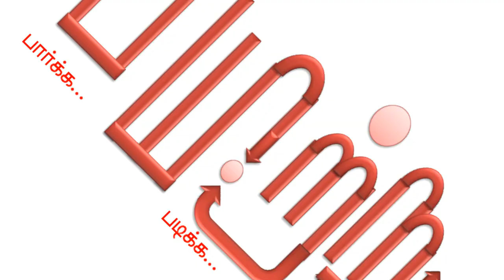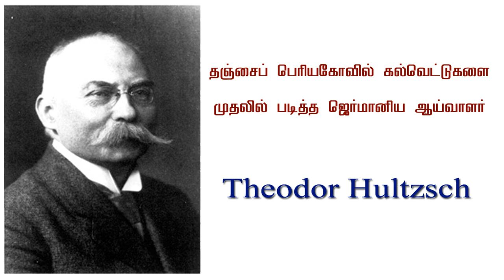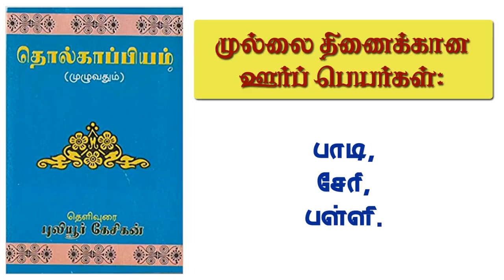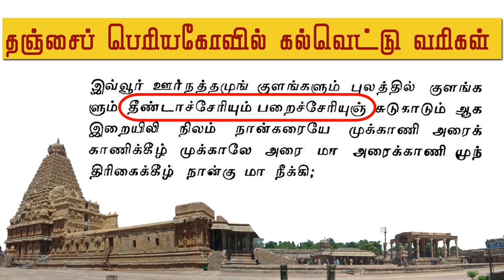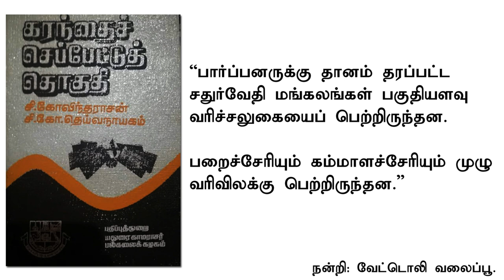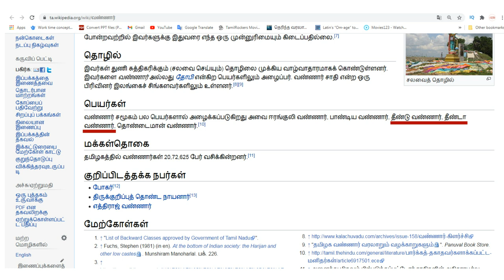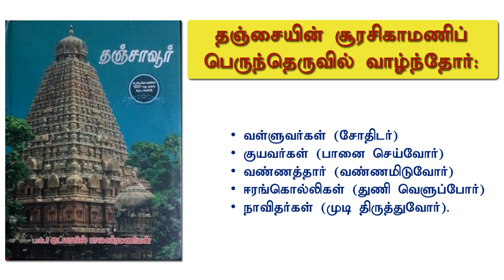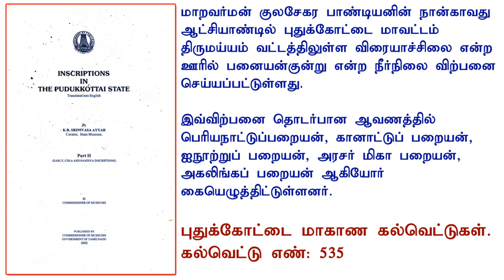தீண்டாமையைக் கடைபிடித்தாரா இராஜராஜன்? இராஜராஜனைப் போற்றுவோம் 5. rajarajan | payitru | mannar mannan